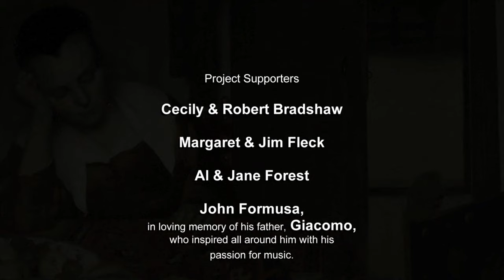Handel, Allegro from Concerto Grosso in G Major op. 6 no. 1 ~ House of Dreams | Tafelmusik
House of Dreams DVD+CD available now!

Tafelmusik Baroque Orchestra presents a magical journey to the meeting places of baroque art and music -- visit five European homes where exquisite works by Bach, Handel, Vivaldi and Marais are played against a backdrop of gorgeous paintings by Vermeer, Canaletto and Watteau. Beautifully filmed in Toronto, at the Handel House in London UK and in the gondolas, historic buildings and cafés of Venice, Italy.  This is a totally memorized performance by the virtuoso players of Tafelmusik.  DVD includes a bonus track interview with Handel House Director Sarah Baldwell.  A CD soundtrack is included.

Jeanne Lamon, Music Director
Alison Mackay, Programmed and Scripted
Violin: Jeanne Lamon, Patricia Ahern, Thomas Georgi, Geneviève Gilardeau, Aisslinn Nosky, CHristopher Verrette, Julia Wedman, Cristina Zacharias
Viola: Patrick G. Jordan, Elly Winer
Violoncello: Christina Mahler, Allen Whear
Bass: Alison Mackay
Oboe: John Abberger, Marco Cera
Bassoon: Dominic Teresi
Lute: Lucas Harris
Harpsichord: Charlotte Nediger
Percussion: Ben Grossman